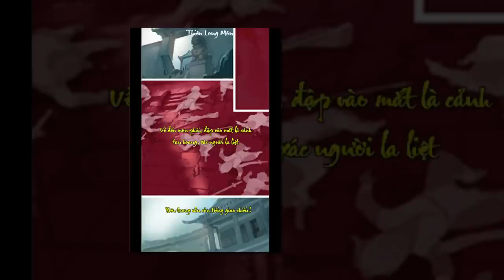Trải nghiệm lối chơi của game mobile Mộng Võ Lâm